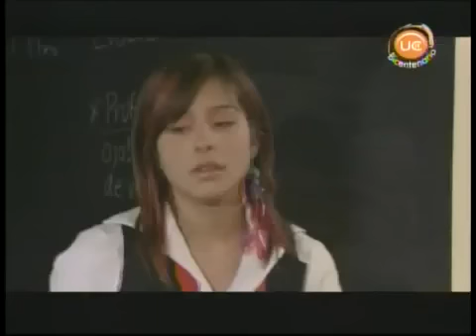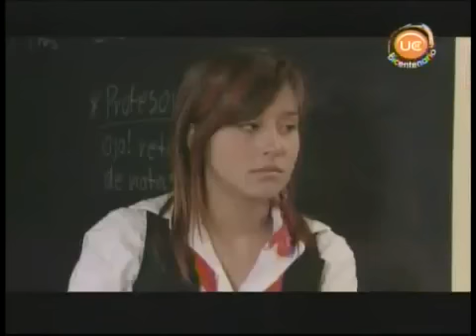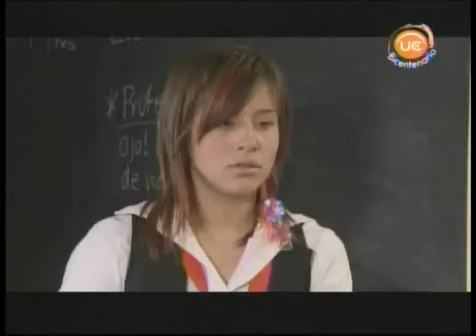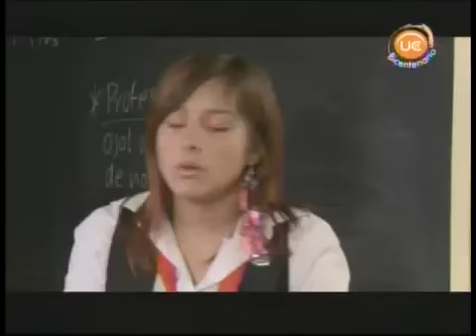Corazón Rebelde - Capitulo 50